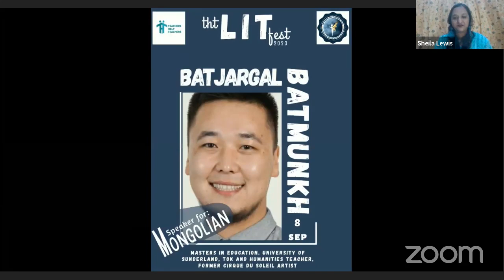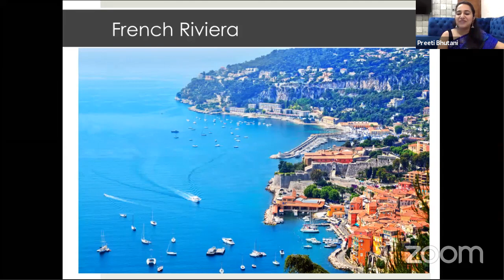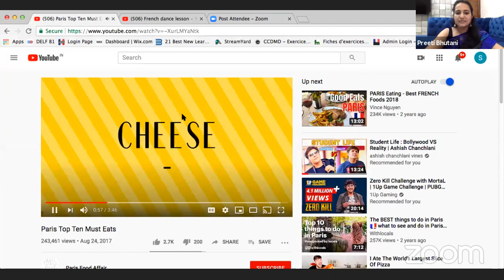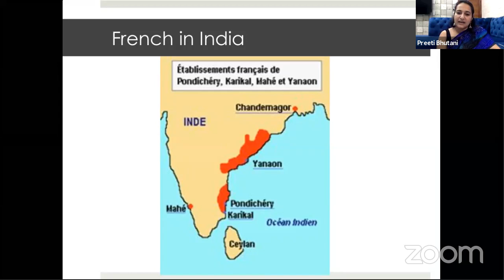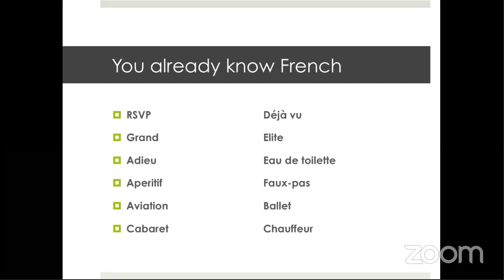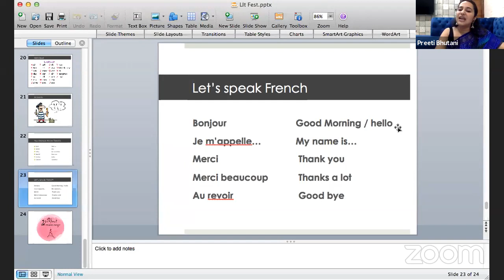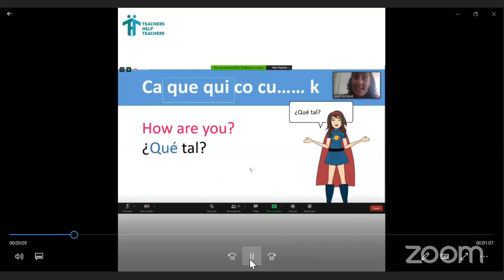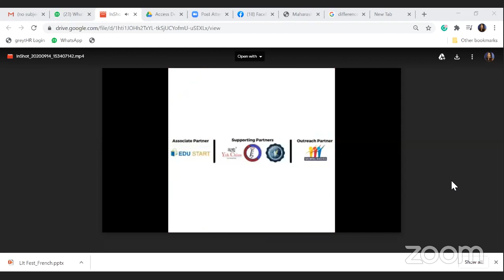THT Lit Fest - French Session with Dr Preeti Bhutani